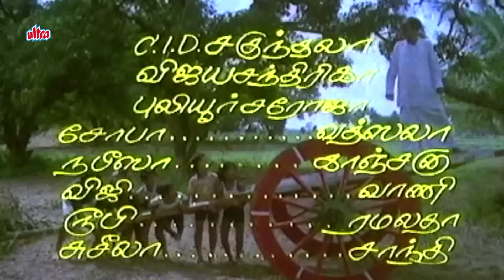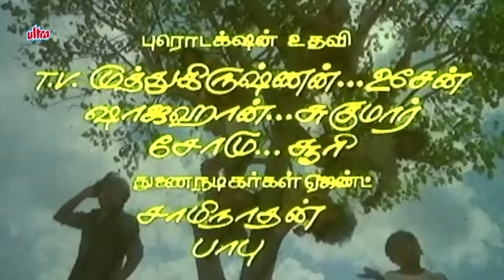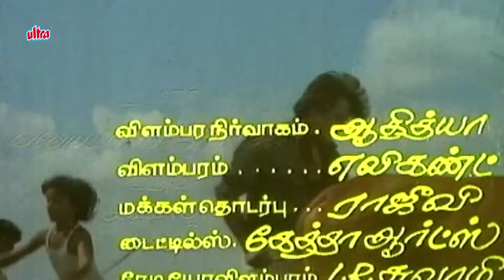Velai Ilathavan Thaan | Rajinikanth | Velaikaran (1987) | Tamil Classic Song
Song : Velai Ilathavan Thaan
Singer : Mano
Star Cast : Rajinikanth, Amala, Sarath Babu, Nassar, Senthil, K. R. Vijaya, V. K. Ramasamy, Pallavi, Puliyur Soroja, Delhi Ganesh.
Writer : K. Balachander
Director : S. P. Muthuraman
Lyricist : Muhammed Metha
Producers : Rajam Balachander, Pushpa Kandaswamy